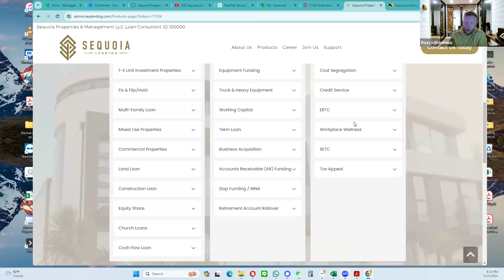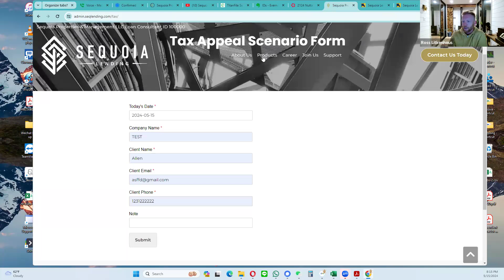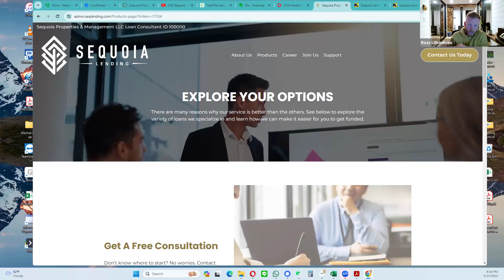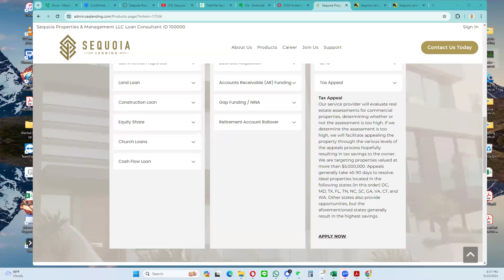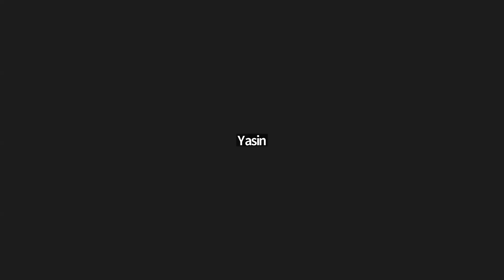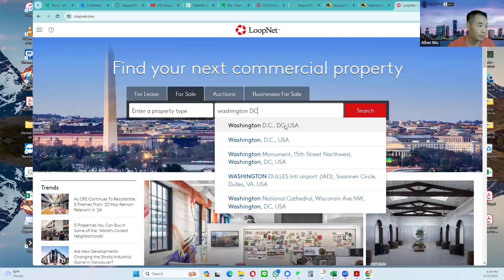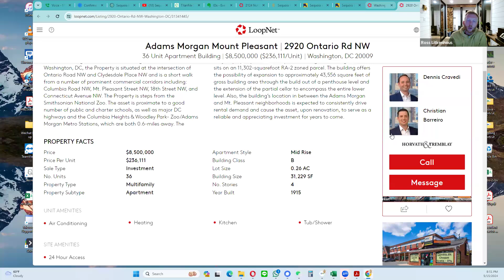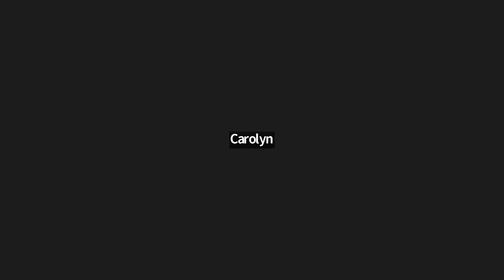Tax Appeal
How to reduce tax on commercial properties?  Check this out